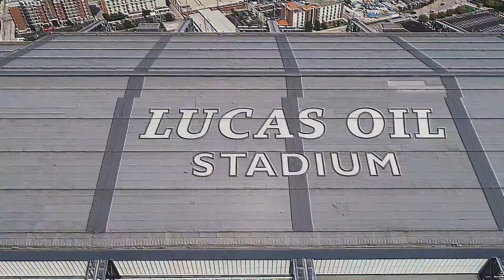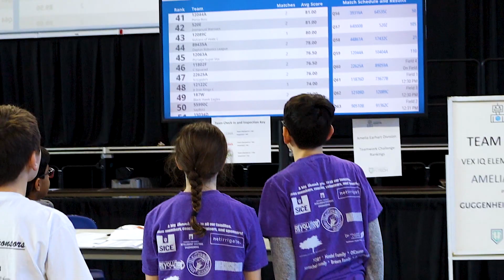2020 Indiana VEX Robotics State Championship - Highlight Video - Ivy Tech Production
Director/Editor: Christian Todd
Videographers: Oscar Lopez, Olivia Kelly, Andrew Hochalter, Mandraki E Rankin-Bey, Christian Todd
Director of Photography - Oscar Lopex

Licensor's Author Username: AirFamily
Licensee: Techpoint Youth Foundation
Item Title: Synth Wave
Item ID: 25308248
Item Purchase Code: eb8317ed-a5d6-46bd-93fb-9fce915c50f0